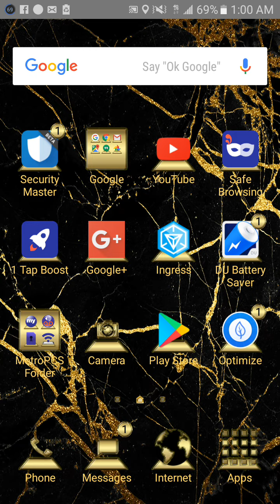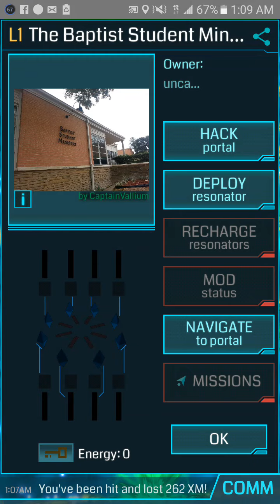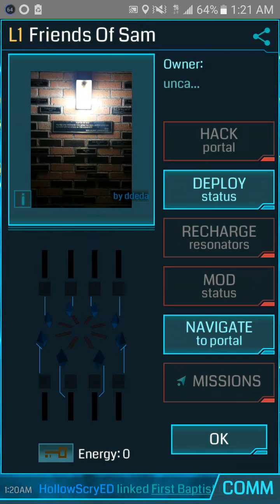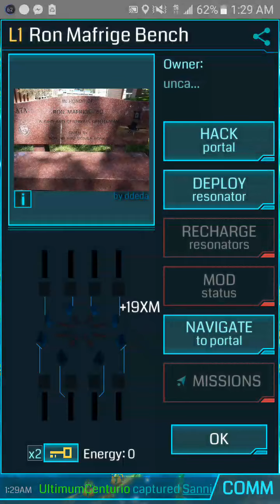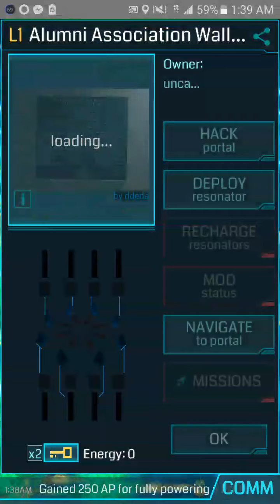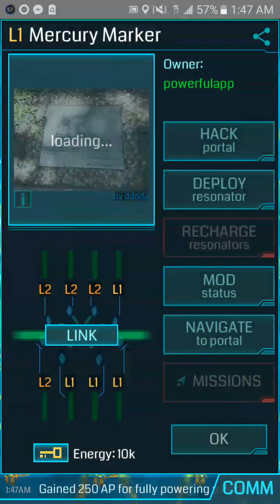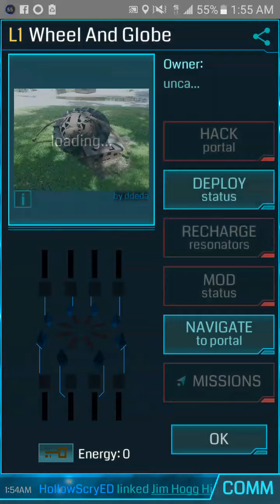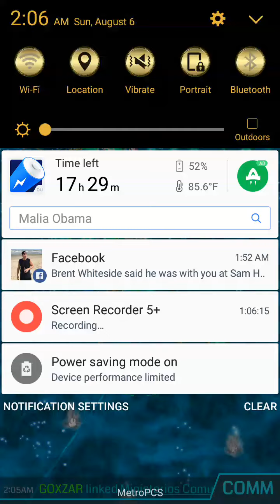Ingress in level 8. ( Still in Huntsville college area part 2 from where we left off now )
Well just attacking some enemy portals and also not really going aggressively. Because, do not have stronger weapons and also low on resonators and power cubs almost to the average of times. Whenever I come here to these places like this. But anyway now my friends enjoy the show now.